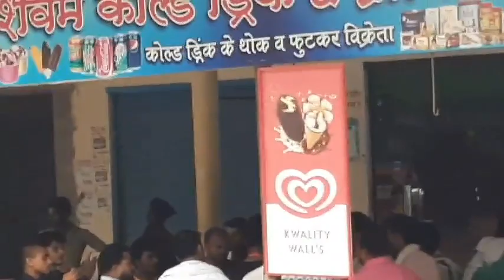Shakeel Ahmad elected to new block pramukh Ahiraula Azamgarh wining juloos Ahiraula to mahul 2021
Four time Block_Parmukh Shakeel Ahmad elected to new block pramukh Ahiraula Azamgarh wining juloos Ahiraula to mahul 10 July 2021